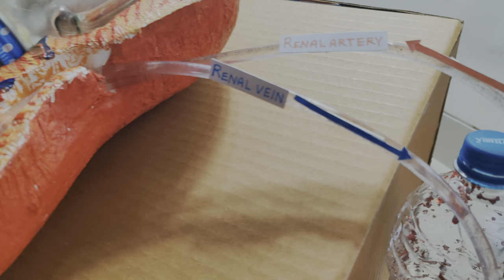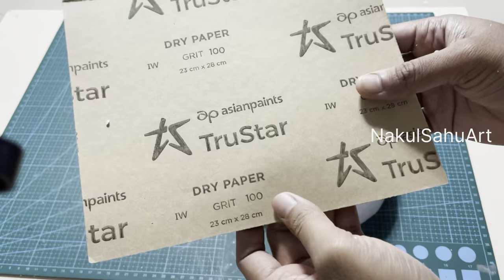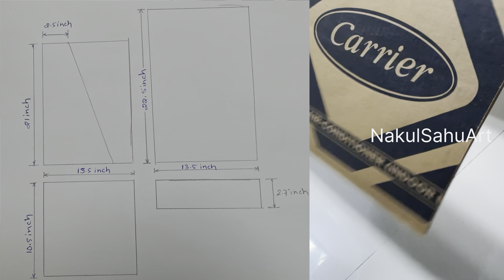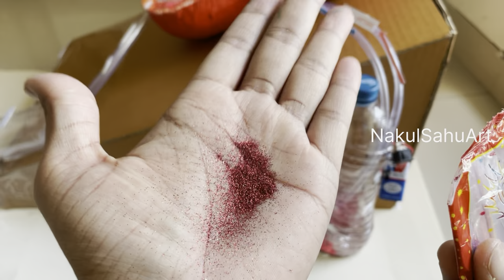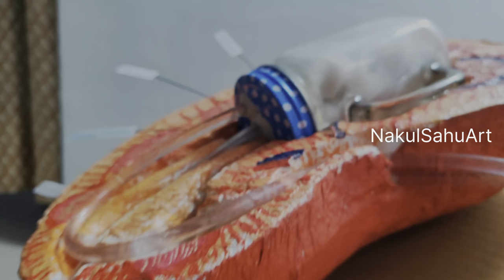Kidney working model biology project scince exhibition NakulSahuArt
urinary system working model
Innovative kidney working model , filter process

Dive deep into the fascinating world of human anatomy with our detailed working model of the kidney. This video provides a comprehensive explanation of how the kidneys function, their crucial role in the human body, and an in-depth look at the filtration process. Perfect for students, educators, and anyone keen on understanding human biology, our model demystifies the complexities of renal function. Join us as we explore the structure, function, and importance of kidneys in maintaining our health.

Material list -
Thermocol
Fevicol
Mini water pump 3-12v
Transparent pipe- 3 meter
Glass jar
M seal
Cutter blade
Soldering iron
Dc adopter
Masking tape
Cardboard
Hot glue gun
Playwood
Acrylic colour
Plastic bottle
Glitter power
12v power adopter
Cotton
Transparent tape

kidney working model explanation in Hindi biology working model NakulSahuArt